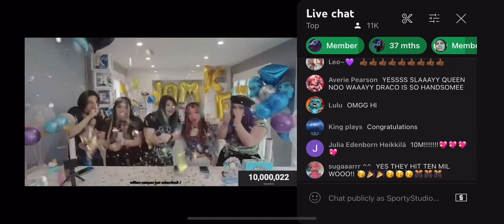The moment KREW hit 10 million live!